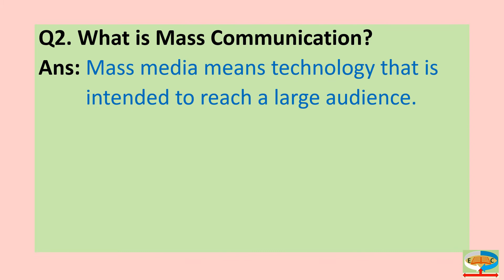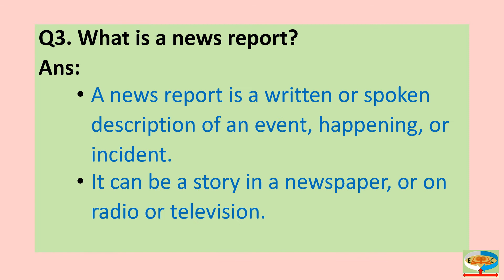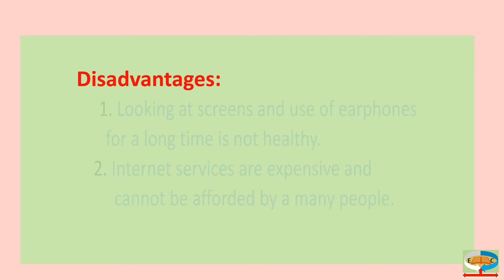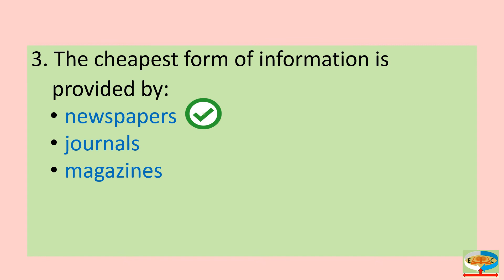Information Communication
New Oxford Social Studies for 5th Grade
OUP (Book, Teaching Guide)
Solved Exercise
Solved Question/Answer